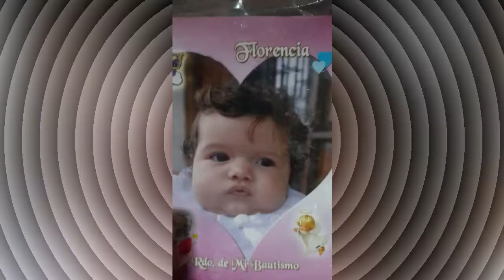FLOR 15 AÑOS